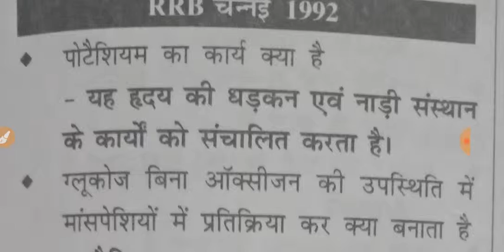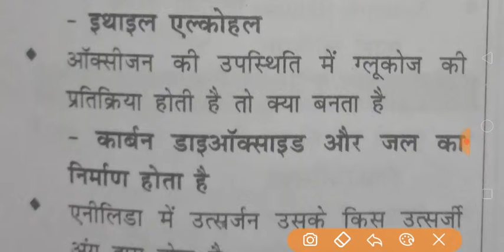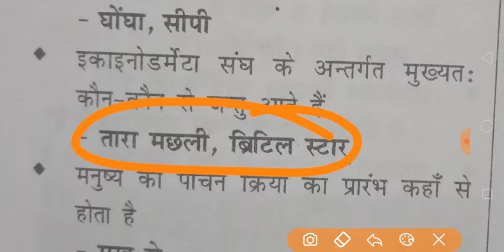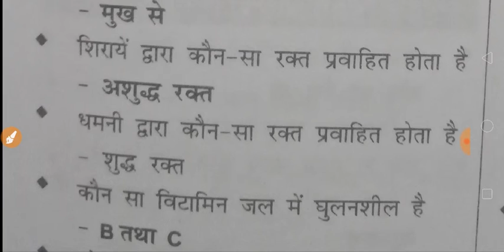TOP 20 IMPORTENT SCIENCE QUESTION || नई सीरीज सुरु